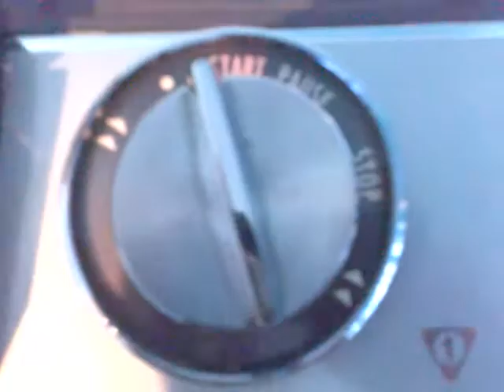Unitra ZRK ZK140 - nagrywanie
Mój Unitra ZK140 podczas nagrywania, jest to magnetofon lampowy, więc zamiast wskaźnika VU ma magiczne oko EM84